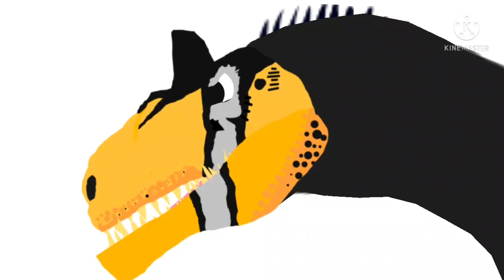(DC2) UDB: Eustreptospondylus V.S Allosaurus